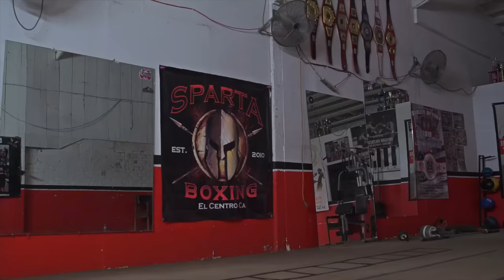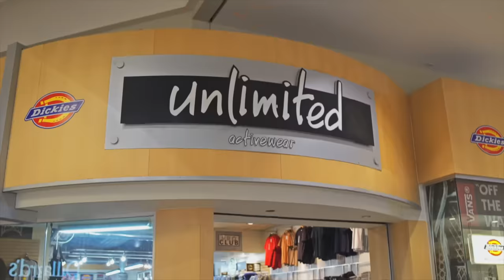Two Chicanas - Jay Roxxx ft. Bella (Official Music Video)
Produced by MC Magic
Shot X Concrete